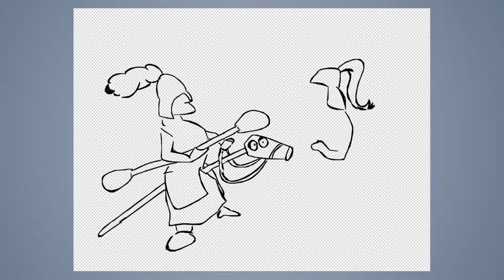Speed draw #325: Warriors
JAB-2019